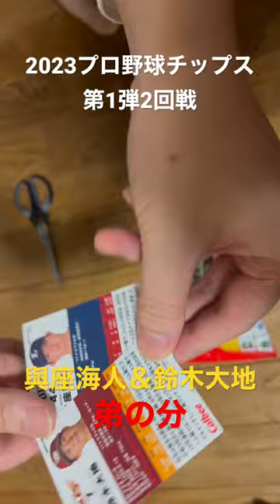【2023プロ野球チップス第1弾】與座海人・鈴木大地【買ってみた】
売切前に急げ！大人買いはこちらから！